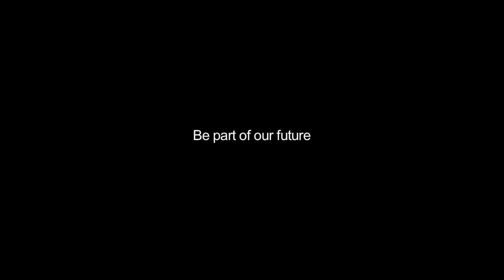Going Digital.mov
Saffron Screen's "Going Digital" - Our local community (not for profit) cinema promotional film; written, directed and produced by pugmen-mikrofilm to kick off their fundraising campaign. Other versions and probably outtakes to follow...